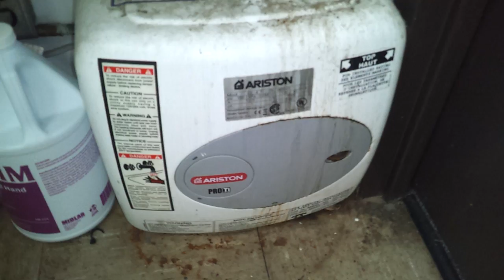Bathroom Tour: Proflo toilet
I am so pissed.  I went in here to tour the bathroom and the vintage crane had been replaced by this thing.. It happened just a FEW DAYS before i filmed this! Twitter